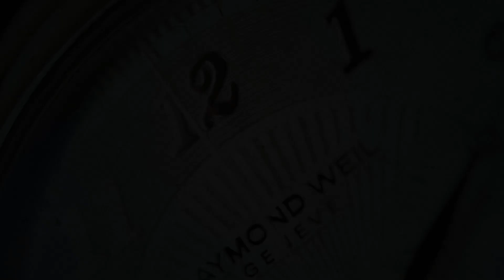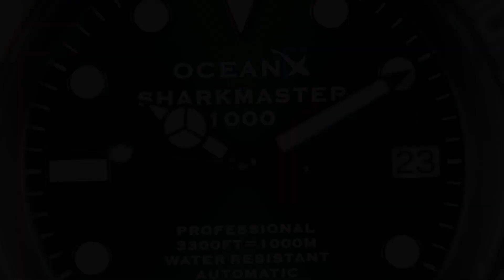OceanX Sharkmaster 1000 SMS1013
The OceanX Sharkmaster 1000 SMS1013 is a high quality watch. It pays tribute to diving watches of the present and the past, but does have key OceanX elements.
Under the hood you will find an automatic, Japanese SII NH35 movement. The glass is 4.5mm thick scratch resistant sapphire glass. The impressive 1000 meter water resistance of this watch is possible due to the helium valve, that you can see on the side of the case. The uni-directional 120 clicks bezel has a dark green ceramic insert (which is very scratch resistant) and the characters have lume. All these qualities ensure to the Sharkmaster is able to handle nearly any situation.